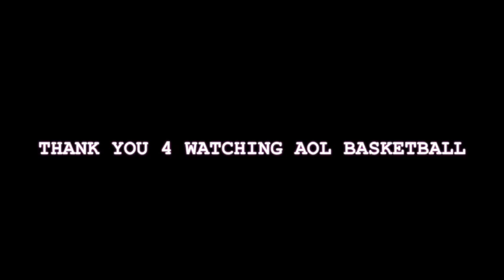ALLIANCE vs BEASTMODE